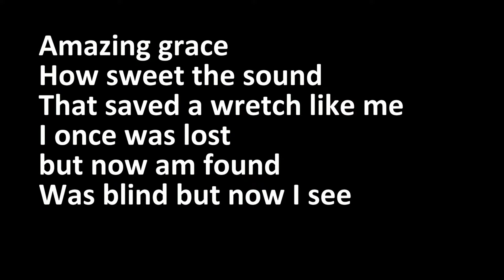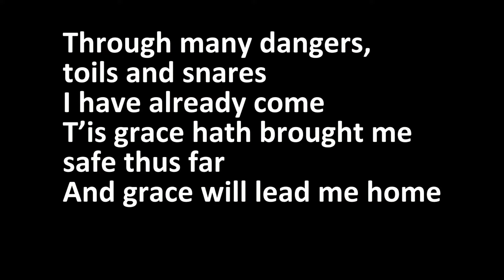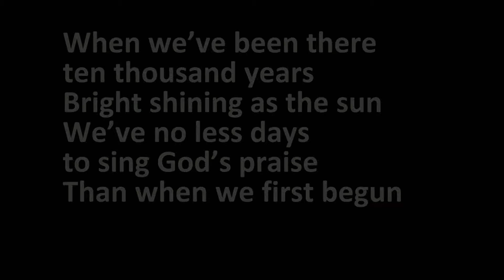Funeral Service for the late Gordon Greensmith - 22 December 2023.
Funeral Service for the late Gordon Greensmith, All Saints Anglican Church, Nowra - Friday , 22 December 2023, 11:00am. Rev Gilbert Page officiating.